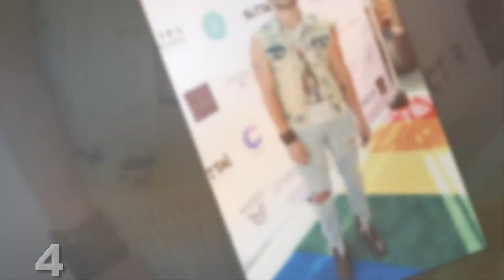Kira Kosarin VS Jack Griffo Transformation ★ 2021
Born October 7, 1997 in Morristown, New Jersey, USA
Birth Name Kira Nicole Kosarin
Nicknames Kira
Kiki

Kira Nicole Kosarin (born October 7, 1997) is an American actress and singer who stars as Phoebe Thunderman in the Nickelodeon series The Thundermans. Kosarin was nominated for a 2015 Kids Choice Award, along with Kaley Cuoco Sweeting and several others, in the Favorite TV Actress category. The winner was announced on the live March 28, 2015 telecast hosted by singer Nick Jonas on Nickelodeon.

Born December 11, 1996 in Orlando, Florida, USA
Birth Name Jack Davis Griffo

Jack Davis Griffo is an American actor and musician who starred as the lead antagonist-turned-anti-hero Max Thunderman in Nickelodeon's hit show "The Thundermans". This superhero live-action comedy with over 100 episodes was created by three-time Emmy award winning producer and screenwriter Jed Spingarn and ran through May 2018. Jack then began a recurring role as Dylan on the Netflix twice-Emmy-nominated show "Alexa and Katie" and has completed various film roles in 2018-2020, including "Butter" and "Don't Log Off."

Born on December 11th, 1996, and raised in Orlando, Florida, Jack grew up in a family with a passion for acting and booked his first commercial at the age of two. His later involvement in school productions lead him to pursue community theater, which quickly evolved into professional theatre. At age 13, he was encouraged to pursue representation and made the bold move to L.A.

Jack's extensive list of credits include "Butter," "Sid is Dead," "Don't Log Off" (2020), "Erins Gardens" (2019), "Love Daily" (2018), "The Loud House" (2017), "Apple of My Eye (2017), "Splitting Adam" (2015), and "Jinxed" (2013). Jack was nominated for Favorite Actor at the Nickelodeon Kids Choice Awards in 2014 and 2016. The Thundermans also won Favorite TV Show in 2016, which continues to garner young fans. When he isn't acting, Jack is usually spending time with friends, family, and his beloved dogs, working on music and staying fit.